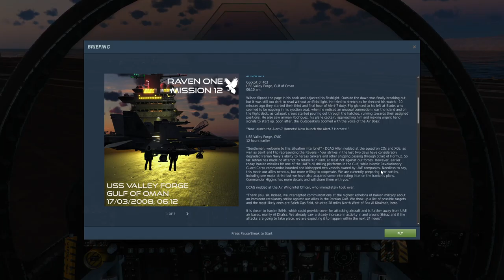DCS F/A-18C - Raven One: Mission 12 - Alert 7